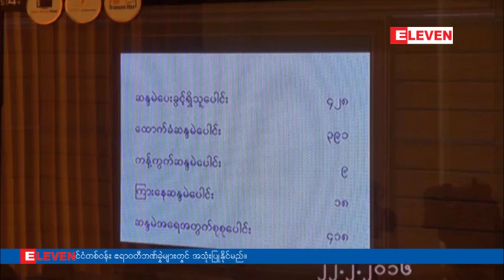အယ္လ္နီညိဳ အႏၱရာယ္ကို ႀကိဳတင္ကာကြယ္ႏုိင္ဖုိ႕ ျပည္သူ ့လႊတ္ေတာ္မွာ အေရးႀကီးအဆိုတင္သြင္း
ကမာၻ႔ရာသီဥတု ေျပာင္းလဲလာျခင္းနဲ႔ ၂၀၁၆ခုႏွစ္အတြင္း ျဖစ္ေပၚလာမယ့္
အယ္လ္နီညိဳအက်ိဳး သက္ေရာက္မႈေၾကာင့္ ျမန္မာႏိုင္ငံတစ္၀ွမ္းျဖစ္ေပၚလာႏုိင္တဲ့ သဘာ၀ေဘး အႏၲရာယ္မ်ားကို ပူးေပါင္းႀကိဳတင္ ကာကြယ္စီမံေဆာင္႐ြက္ႏုိင္ေရးနဲ႔ သက္ဆိုင္ရာ၀န္ႀကီးဌာနမ်ားက ပူးေပါင္းပါ၀င္ ေဆာင္႐ြက္နိုင္ေရးကို ျပည္ေထာင္စုအစိုးရအဖဲြ႔ကို တိုက္တြန္းတဲ့ အေရးႀကီးအဆိုကို ျပည္သူ႔လႊတ္ေတာ္မွာ
ေဖေဖာ္၀ါရီလ ၂၂ရက္ေန႔ ကတင္သြင္းခဲ့ပါတယ္။ အဲဒီအဆုိကုိ ျပည္ခိုင္ၿဖိဳးပါတီမွ
အမတ္တစ္ဦးျဖစ္တဲ့ မိတၳီလာ မဲဆႏၵနယ္က ျပည္သူ ့လႊတ္ေတာ္ကိုယ္္စားလွယ္ ေဒါက္တာေမာင္သင္းက တင္သြင္းခဲ့တာျဖစ္ပါတယ္။